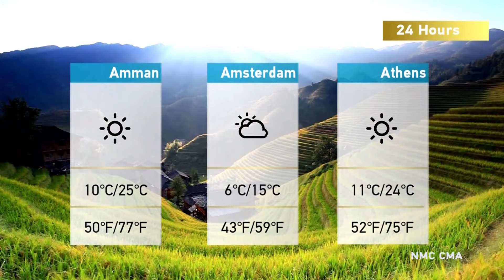The Heat: Israeli-Arab cooperation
The top diplomats of the United States and four Arab countries met in Israel’s Negev desert late last month.

Bahrain, Morocco and the UAE normalized ties with Israel under the 2020 U.S. initiative known as the Abraham Accords. Egypt became the first Arab state to make peace with Israel back in 1979. On the agenda – counterterrorism, concerns over Iran, and the stalled Palestinian peace process. CGTN’s Stephanie Freid has a report.

To discuss the Negev Summit could mean for the region and beyond:

Negar Mortazavi is an Iranian-American journalist, commentator and host of the “Iran Podcast”.
Dan Arbell is a 25-year veteran of the Israeli Foreign Service. He’s currently a Scholar-in-Residence at American University’s Center for Israeli Studies.
Omar Baddar is a Middle East political analyst, human rights advocate and co-host of the “This is Palestine” podcast.
Paul Salem focuses on political change, conflict and regional and international relations as head of the Middle East Institute.